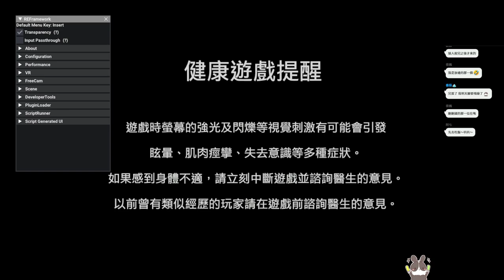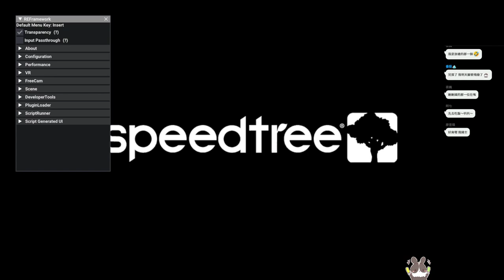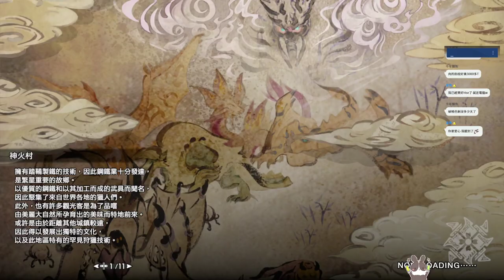【繁星】魔物獵人 帶幽璃子、希蘿亞 2022 6 25